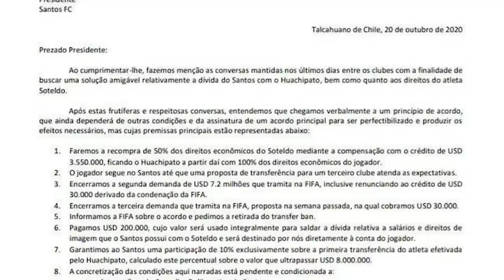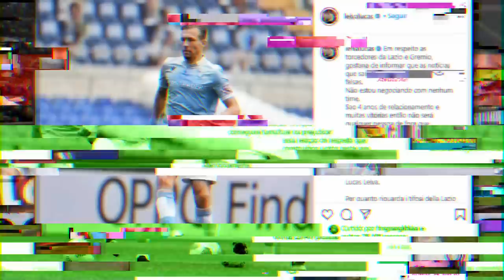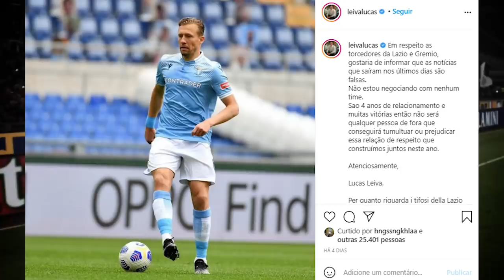O ANÚNCIO DE HOJE no GRÊMIO É SURPRESA! SITUAÇÃO DE SOTELDO! TIAGO NUNES CHEGOU EM PORTO ALEGRE!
🤑 FAÇA UMA RENDA DE ATÉ 5 MIL REAIS TRABALHANDO EM CASA 🤑

Anúncio de jogador contratado NÃO É NIKÃO, e sim outro jogador, pois Nikão ainda segue negociando!
Lucas Leiva falou sobre vir pro Grêmio! Tiago Nunes já está em Porto Alegre e assistirá a partida do Grêmio!
E o jogador Soteldo tem possibilidade de sair do Santos, vejam os clubes interessados!